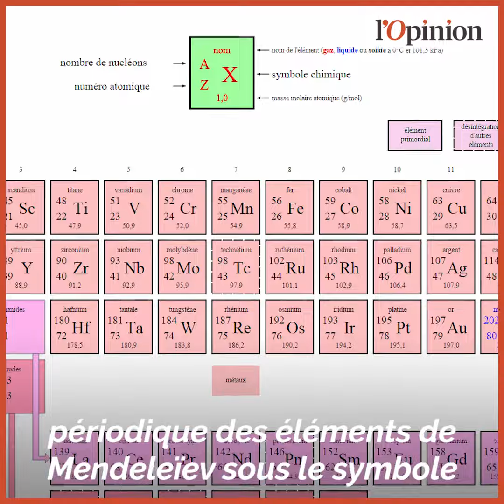[Le champ des possibles #3] Agriculture : on a un problème avec le Cu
Le dossier du glyphosate et plus globalement des pesticides revient sur la table avec l’arrivée d’un nouveau ministre à l’Agriculture. Didier Guillaume demande aux scientifiques de produire des études pour démontrer les effets des produits phytosanitaires controversés.

L’occasion de rappeler que, contrairement au glyphosate, certains produits ont fait l’objet d’études poussées, qui se recoupent et démontrent leur nocivité. C’est le cas du cuivre (Cu) et de ses dérivés, qui sont utilisés comme bactéricide et fongicide.

Les autorisations des produits cuivrés ont été reconduites en Europe en janvier dernier. La France s’y est opposée, mais n’a pas poussé la logique jusqu’à vouloir sortir du cuivre comme elle veut sortir du glyphosate en trois ans. Pourquoi ? Certes, le cuivre n’a pas de substitut, mais le glyphosate non plus. Il est très utilisé en viticulture ? Les viticulteurs eux-mêmes tentent de trouver une alternative et réduisent drastiquement les quantités car il abime les sols.

mais le cuivre bénéficie des homologations pour être utilisé en agriculture biologique. Cela lui donne une sorte de "brevet de respectabilité" qui mérite d’être débattu.

Ouvrons le dossier !